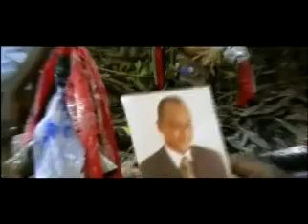17 décembre 2020